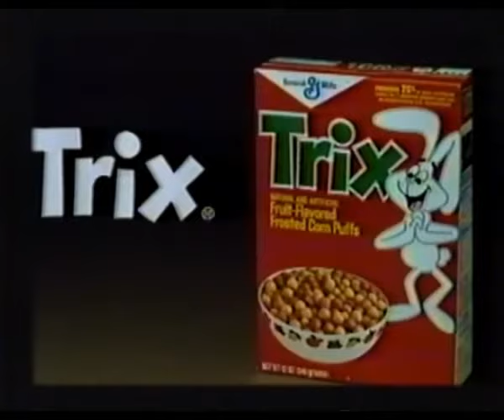The Baseball Bunch Theme Song (Johnny Bench Episode)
Theme song from The Baseball Bunch -- an educational children's television series that originally aired from 1980 through 1985.